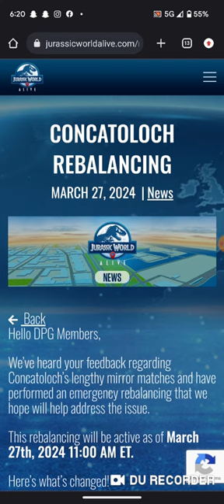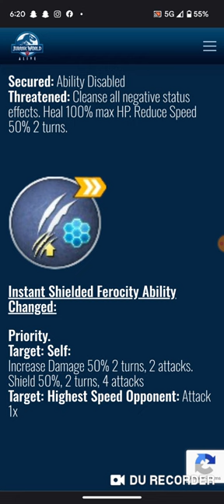Holy crap!! Mini Rexes???|| Jurassic World Alive